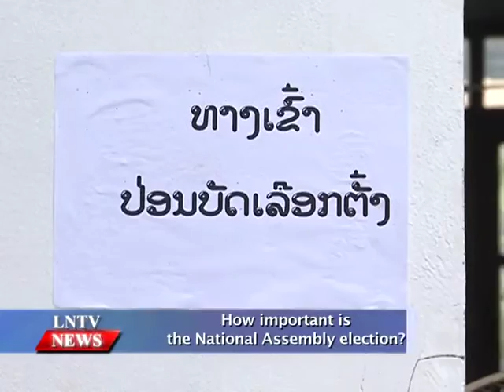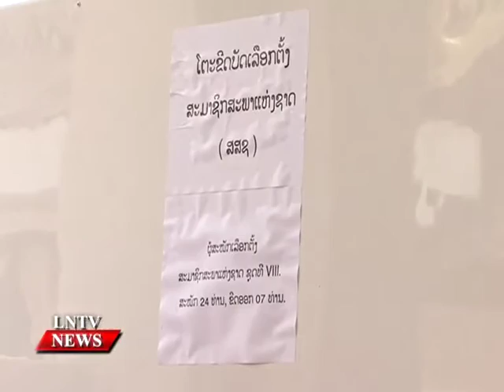Lao NEWS on LNTV: How important is the National Assembly election?20/3/2016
VO How important is the National Assembly election?
INTRO: National Assembly Election Day was on Sunday March 20, and people all over the country were eagerly looking forward to exercising their right to vote. Our news team asked some officials for their thoughts on last weekend's election.